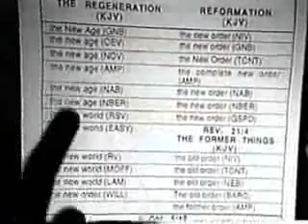Gail Riplinger - New Age Bible Versions (part 15 of 16)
Is your Bible a New Age Bible?

"The words of the LORD are pure words: as silver tried in a furnace of earth, purified seven times. Thou shalt keep them, O LORD, thou shalt preserve them from this generation for ever." - Psalm 12:6-7

"Sanctify them through thy truth: thy word is truth." - John 17:17

"All scripture is given by inspiration of God, and is profitable for doctrine, for reproof, for correction, for instruction in righteousness:" 2 Timothy 3:16

"Thy word is very pure: therefore thy servant loveth it."
- Psalm 119:140

"Every word of God is pure: he is a shield unto them that put their trust in him." - Proverbs 30:5

"And take the helmet of salvation, and the sword of the Spirit, which is the word of God:" - Ephesians 6:17

"(For the weapons of our warfare are not carnal, but mighty through God to the pulling down of strong holds;)" - 2 Corinthians 10:4